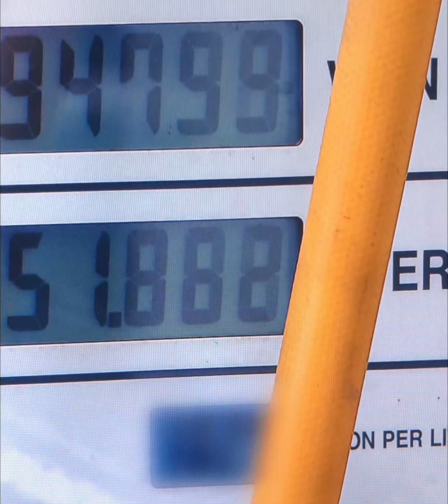6월 경상수지 122억6천만달러 흑자 6년9개월 만에 최대#윤석열정부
반도체 등 수출 호조 덕…상품수지 114억7천만달러 흑자
서비스수지는 16억2천만달러 적자·여행수지 -9억달러

반도체 수출 호조 등의 영향으로 우리나라 경상수지 흑자가 6년9개월 만에 최대 규모로 확대됐다.

한국은행이 7일 발표한 국제수지 잠정통계에 따르면 지난 6월 경상수지는 122억6천만달러(약 16조8천900억원) 흑자로 집계됐다.

지난 2017년 9월(123억4천만달러) 이후 6년 9개월 만의 최대 규모 흑자다.
이에 따라 올해 상반기 누적 경상수지는 377억3천만달러로, 지난해 같은 기간(11억5천만달러)과 비교해 대폭 개선됐다.
이는 기존 경상수지 전망을 크게 웃도는 수치이기도 하다.
앞서 한은은 지난 5월 경제전망에서 올해 경상수지 흑자 규모가 상반기 279억달러, 하반기 321억달러로 연간 600억달러를 기록할 것이라고 예상한 바 있다.